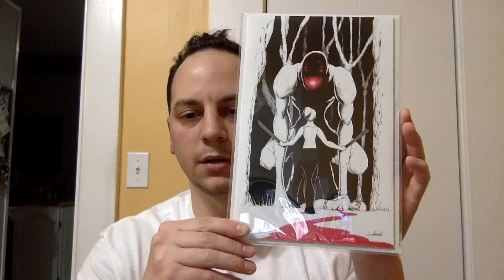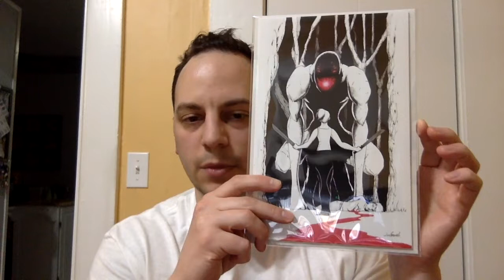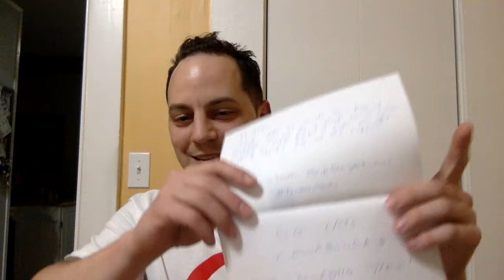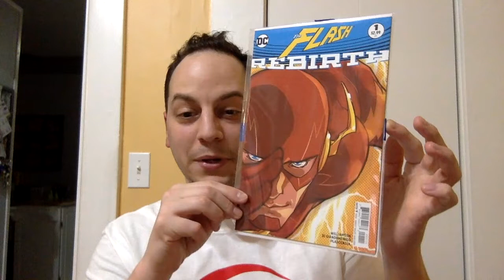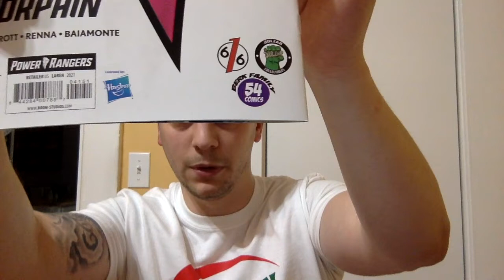Mail Call with Marc Spector Comics